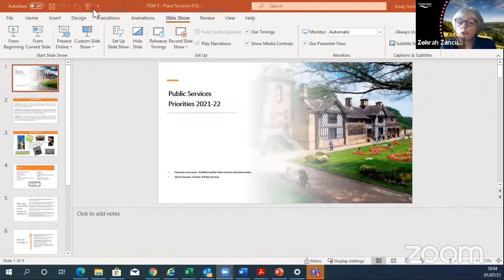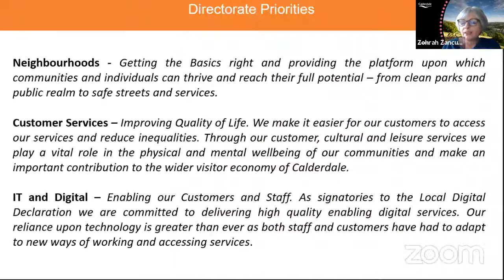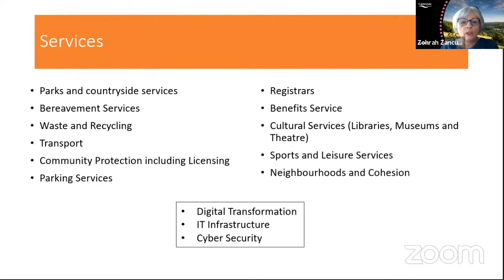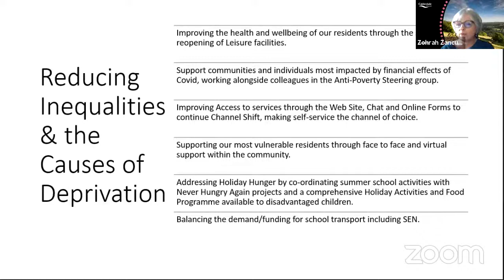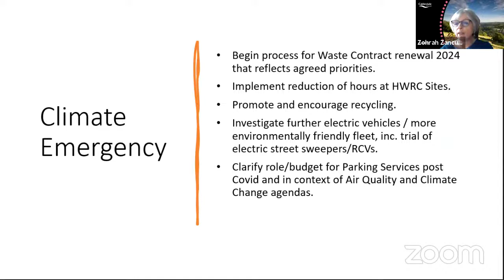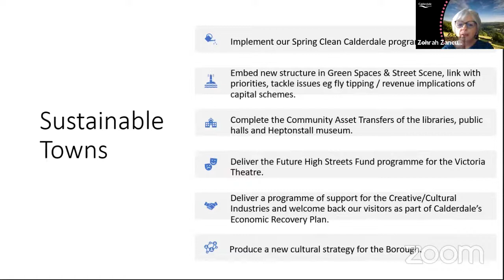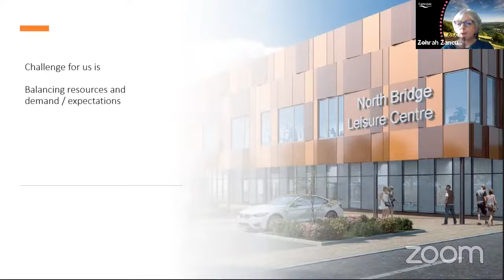Calderdale Council Place Scrutiny Board | Thu 1 Jul 2021